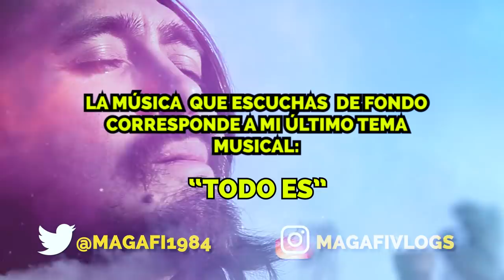Perdón y auto perdón: Las llaves de la quinta dimensión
Si estás cargando con rencores, odios y resentimientos hacia ti mismo y hacia los demás el juego de la vida será pesado y denso para ti; la experiencia no será nada agradable.
Cuando piensas en perdón y auto perdón no sólo detienes el auto sabotaje hacia ti mismo; generas un cambio interno y externo también, porque todo es mente.
Tú puedes tener la vida que desees siempre y cuando sea SIN EGO.
Tú tienes un cuerpo que a la vez no es tuyo, ya que aquí nada lo es.
Cuando te liberas del sentimiento de posesión y querer siempre tener la razón es cuando la verdadera libertad llega; ahora eres tú.
Perdónate y perdona a los demás; una vez hecho esto de corazón sentirás una claridad mental impresionante y no volverás atrás.
Si estás aquí es porque puedes hacerlo, de otra manera no lo estarías.

Magafivlogs: Youtube.com/magafivlogs